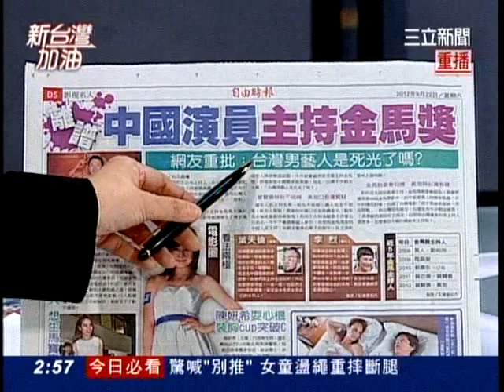20120924新台灣加油part7